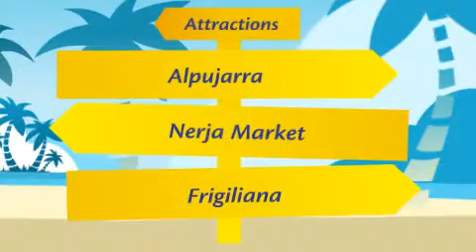Playa de Torrecilla - Costa Del Sol holidays, Spain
Playa de Torrecilla is a popular beach, particularly with watersports enthusiasts staying here. A large number of tourists aswell as locals are attracted by the windy conditions and thrilling range of activities on offer across the choppy waters. If that doesn't sound like your thing though, then why not relax on the sunbeds provided with a refreshing cool drink from one of the nearby bars.